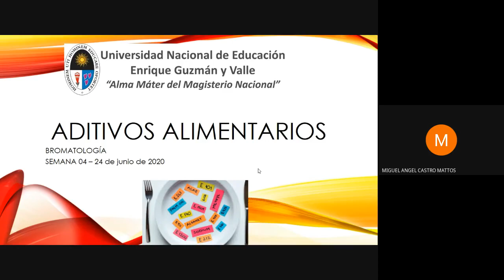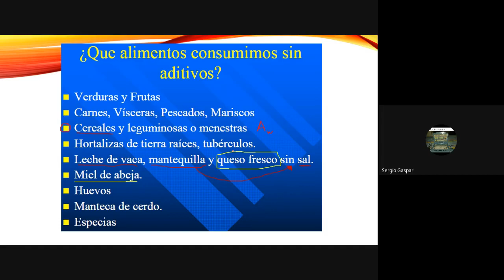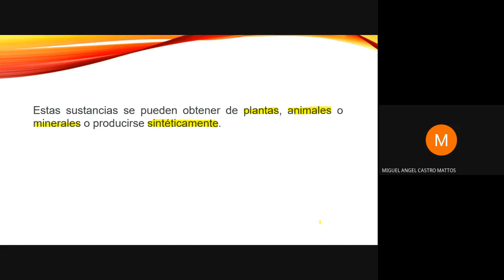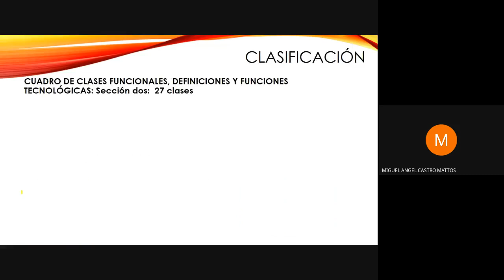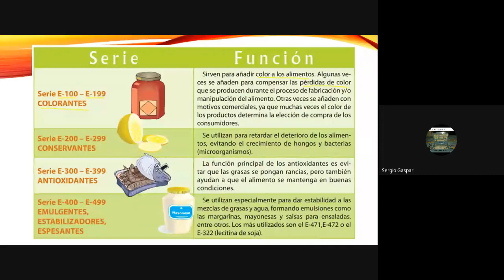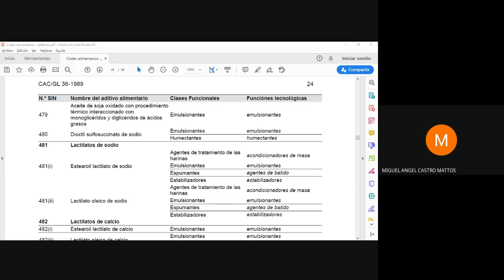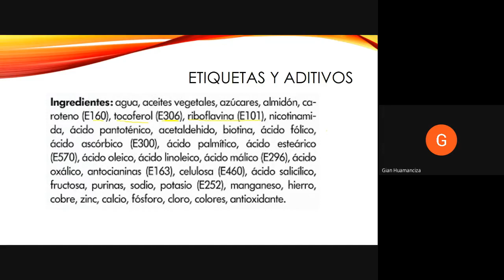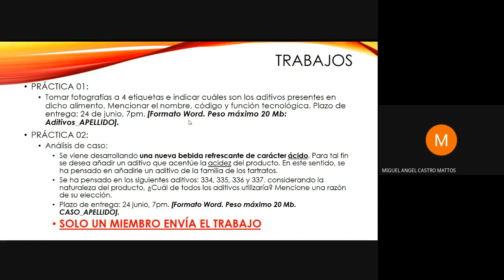aditivos alimentarios bromatología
Nutrición humana: Curso de Bromatología
clase de etiquetado
a cargo del profesor  Mg. Miguel Castro Mattos
dejame tu like si te gusto